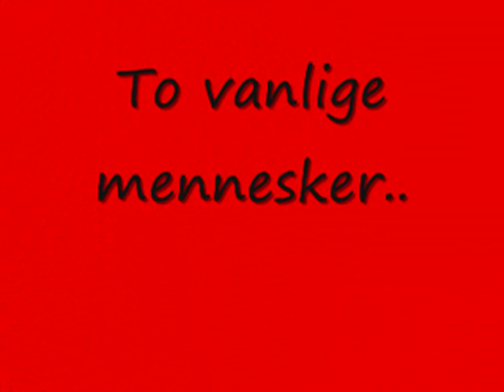Lise sin film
Laget av ungdommene på Rolland juniorklubb i Åsane, Bergen. Les meir på